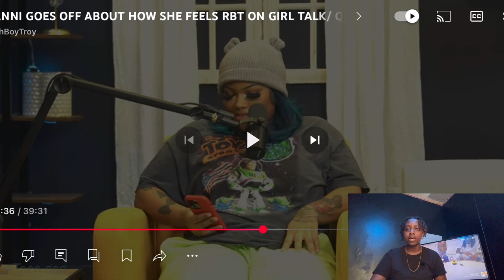YANNI GOES OFF ABOUT HOW SHE FEELS RBT ON GIRL TALK/ Q&A | REACTION